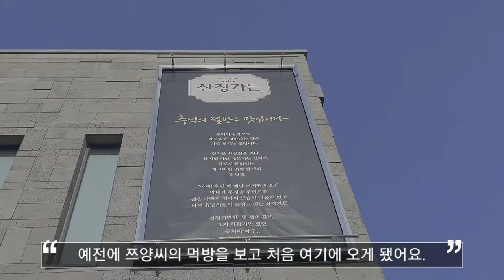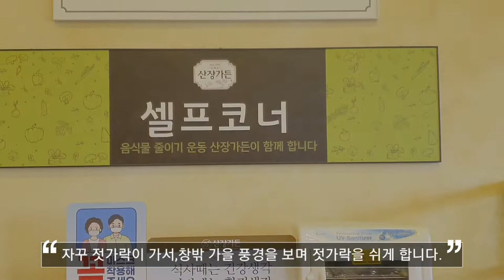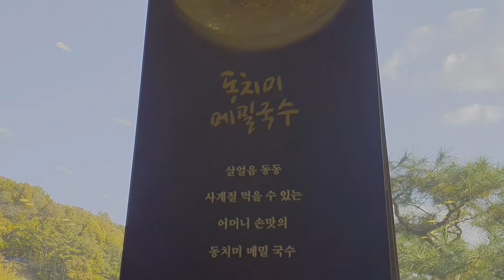세종시 맛집 산장가든(숯불구이)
가을 풍경과 함께 즐길 맛집 찾다가 산장가든 생각나서 다녀왔어요. 세종시 근교에 오래된 맛집, 1995년도에 오픈했다고 하더라구요. 숯불갈비와 메밀냉면, 들깨수제비 다 맛있습니다. 반찬들도 잘 나오고요. 전체적으로 단 맛이라 약간 호불호가 갈릴순 있을거 같아요. 다 먹고 주변 산책하며 즐겁고 맛있는 휴일이 보냈습니다.

세종시 산장가든